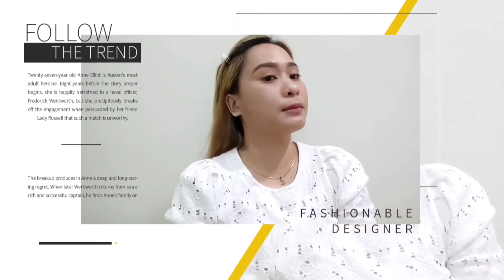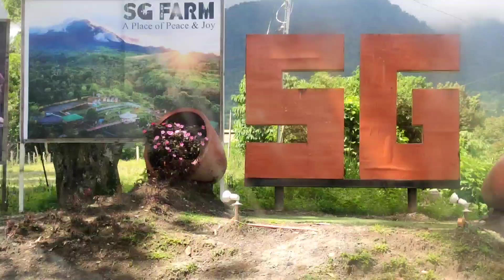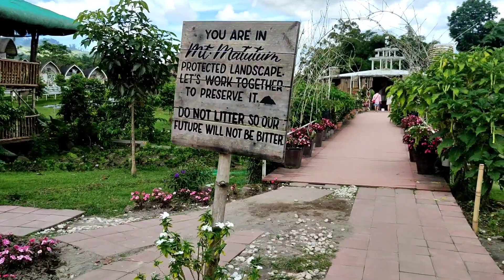SG FARM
Gusto Kung e share SA Inyo ang Bagong tourist spot SA SG Farm sobrang Ganda guys at hinding Hindi kayo magsisis worth it tlaga ang pagod nyo..

Loc. Tupi Kablon SG FARM. !

Just keep on watching guys until the end